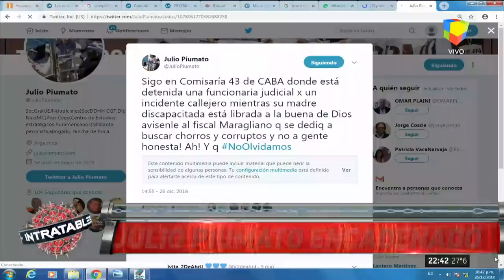Julio Piumato encadenado en la Comisaría 43